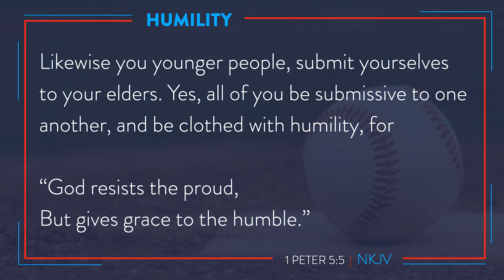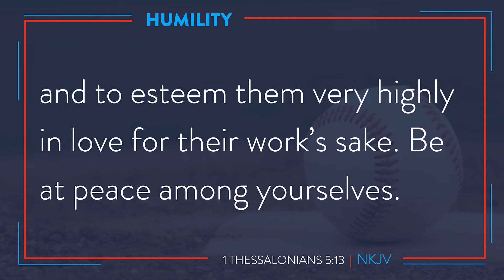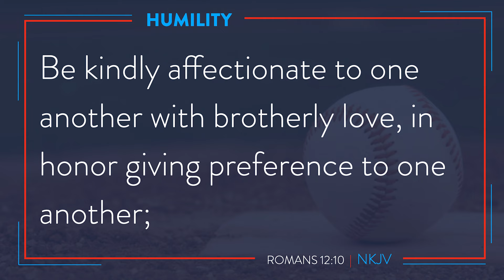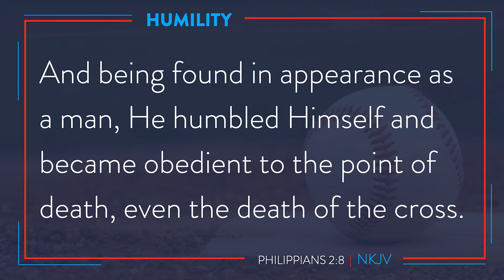A Short Stop With A Shortstop | Episode 70 | Humility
Why should we be humble? Open your Bible, as Johnnie LeMaster discusses a lesson of humility that we can learn from Little League baseball.